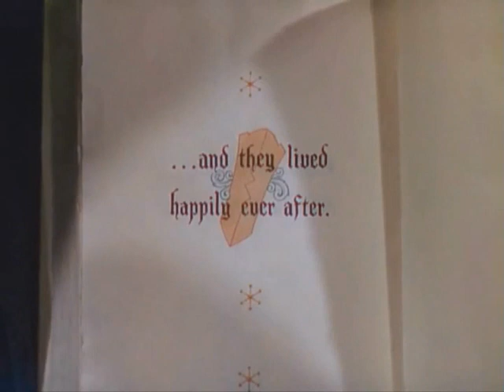Perla Negra ( Cecilia Maresca & Maria Rosa Gallo) "Snow White" (rus)